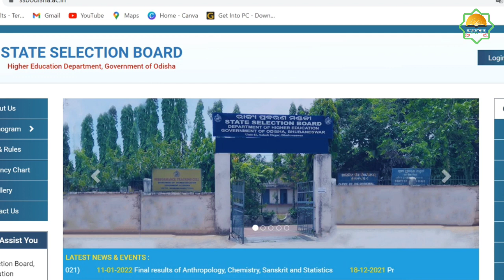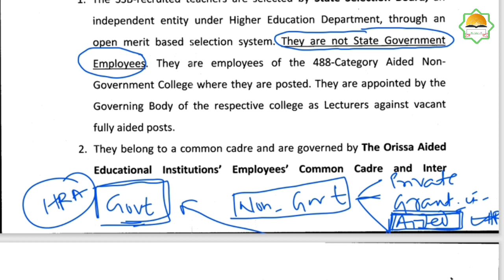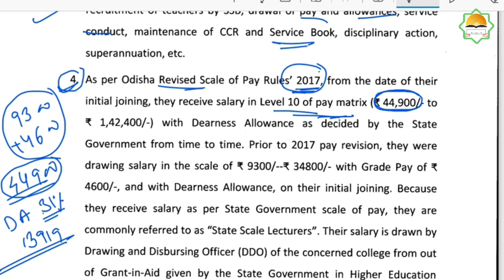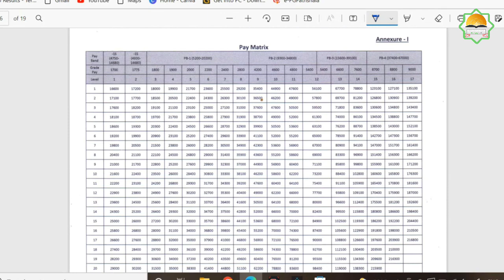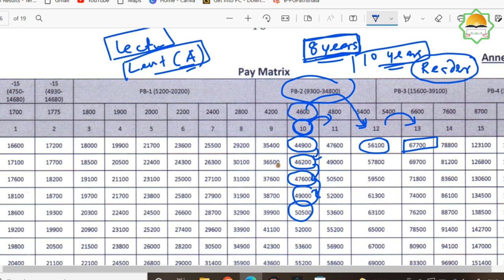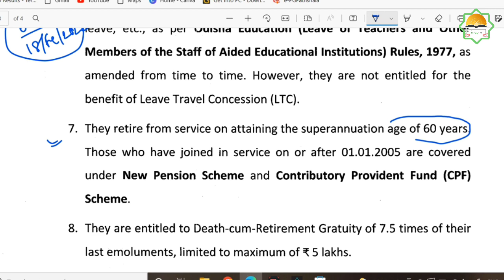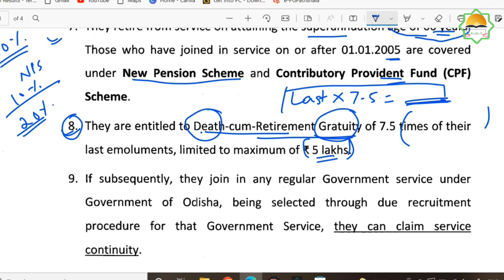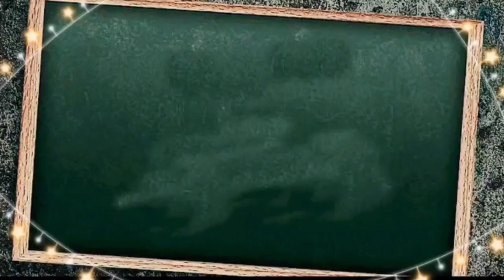Service Conditions || SSB LECTURER || Pay || Promotion || Leave || Gratuity ||Other Facilities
Service Conditions || Pay || Promotion || Leave || Other Facilities || SSB LECTURER ||

Our Telegram Channel for open Discussion

Description
It is not easy to remember any definitions , concepts or sequences of any educational theme but Education with DB sir helps you to remember any such  by various techniques  so that  each and every concepts will be at your finger tips

teacher education
inclusive education
curriculum
curriculum studies
curriculum model
committees and commissions
statistics in education
Research in Education
planning policies in education
crack NET JRF
easy trick on educational concept
Dhasu trick on Education

01. Trick on Educational philosophy

02. Trick on Indian Philosophy

03.Trick on Western Philosophy

04. Trick on PYQ

05. Trick on Educational Sociology

06. Trick on Educational Psychology

07. Trick on Educational Commission

08. Trick on Educational Research

09.Odisha SSB Lecturer

10. Short Motivation Videos

All rights are reserved to  © Education with DB Sir Channel  and no part of the content is reproduced nor modified at any circumstances ,if it is seen that anyone will use our content without prior permission legal action may be taken against  them